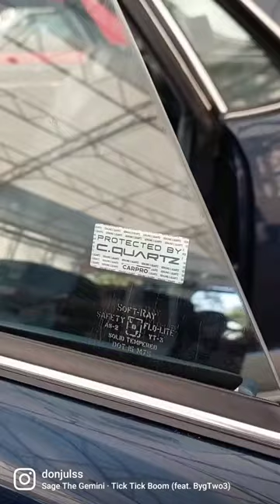1984 Chevrolet El Camino Pabellon Cultural Guadalajara, Jal. Mex. 30.10.2022 (3 parte)